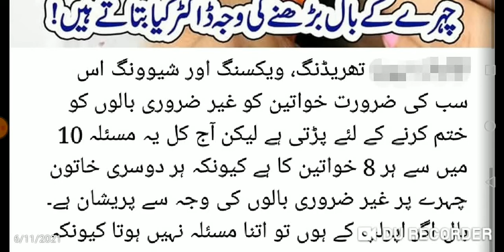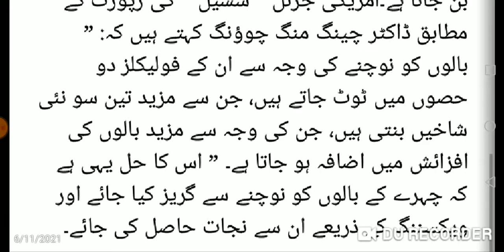ڈاکٹرز کے مطابق خواتین کے چہرے پر بال کیوں بڑھتے ہیں